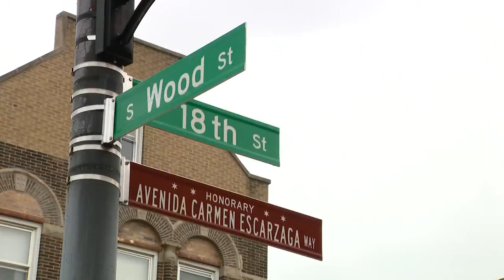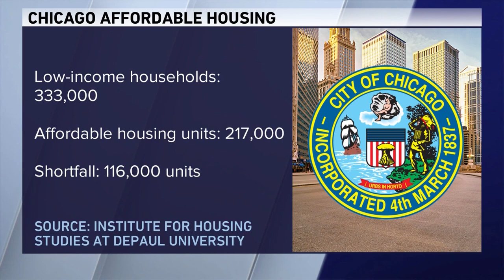City Council approves plan to fine developers for demolishing existing buildings in gentrifying neig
The Chicago City Council has approved a plan to fine developers for demolishing existing buildings in gentrifying neighborhoods such as Pilsen to curb gentrification and protect long-time residents in these neighborhoods.